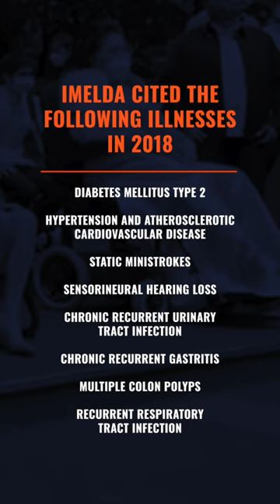Marcos says mom Imelda has recovered after battle with pneumonia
President Ferdinand Marcos Jr says his mother former first lady Imelda’s fever has subsided. Imelda’s doctors opted to keep her under their care until she finishes her prescribed course of antibiotics.